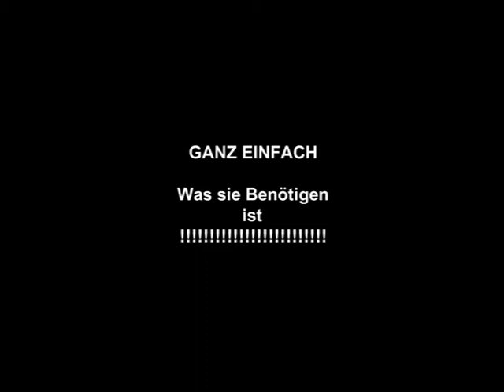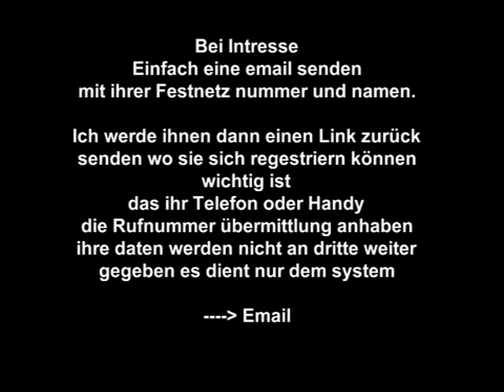Geld Verdienen ohne Verascherei und ohne Betrug bis zu 120€ Monatlich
Geld Verdienen ohne Verascherei und ohne Betrug